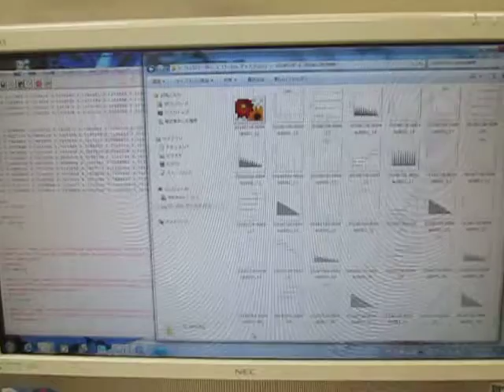超音波テスターの自己診断動画